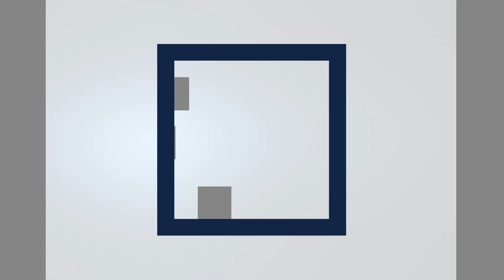Cherished Accomplishment | The Fairell Firm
Join Joi Fairell as she shares her most cherished personal accomplishment — her fitness journey. Discover how this transformative experience not only changed her body but her mindset as well, empowering her to overcome challenges and achieve her goals. Despite the demanding nature of her work as a family lawyer and attorney at law Joi's dedication to her fitness journey serves as a constant reminder of the importance of self-care and personal growth.

Learn more about Joi's remarkable journey and how it has contributed to her success in both her fitness goals and in providing exceptional legal representation at The Fairell Firm.